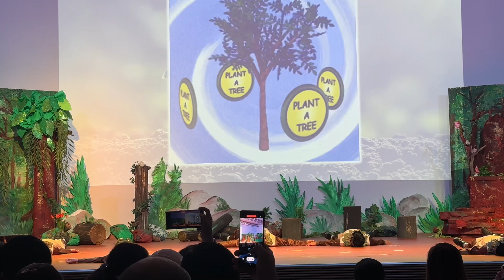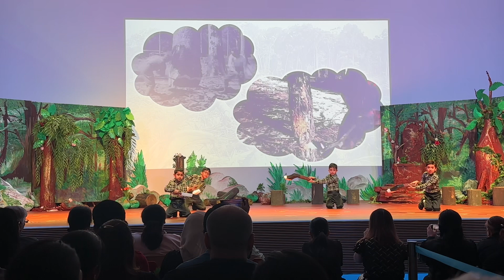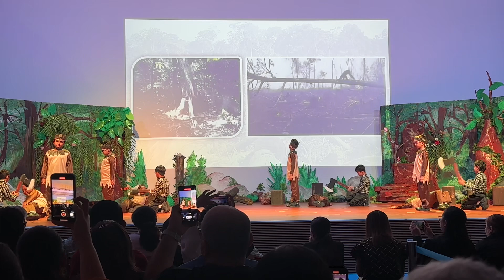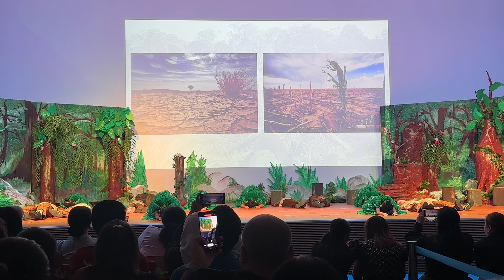A Big Green Adventure - Class 2C